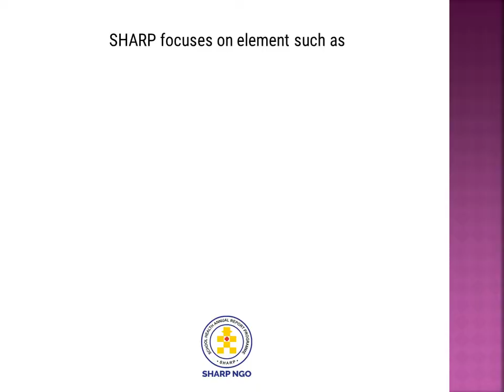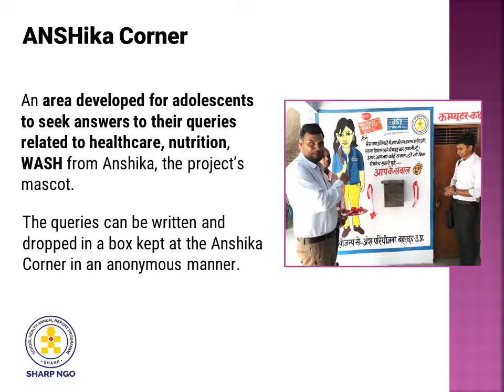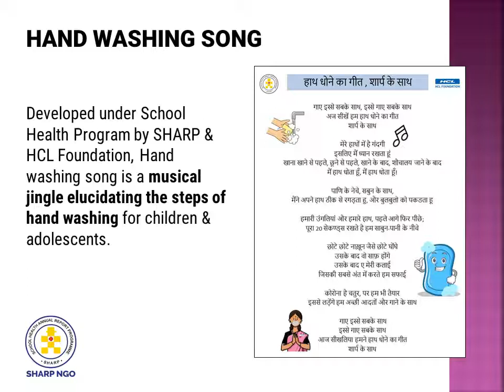Sanitation and Hygiene Programme by SHARP NGO